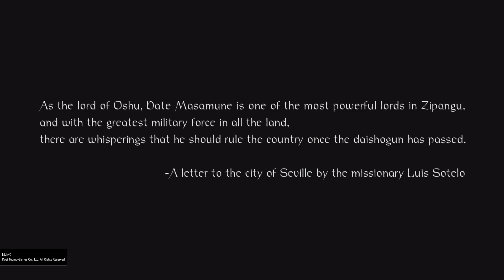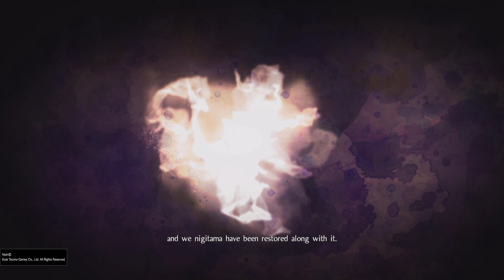Nioh- Yokai Country